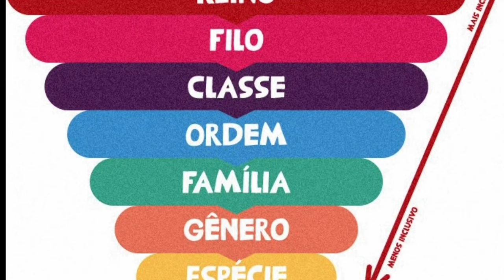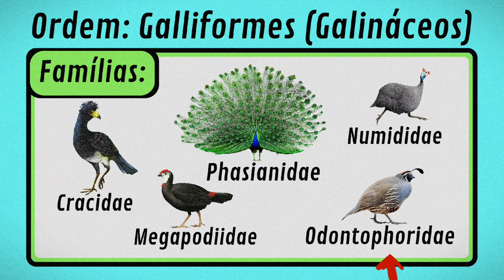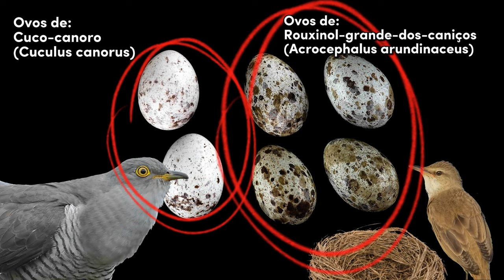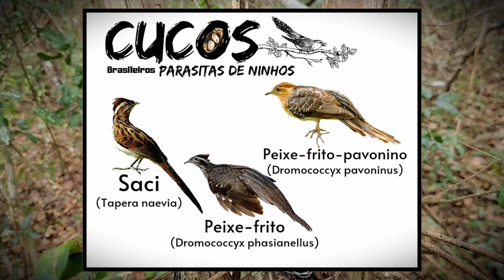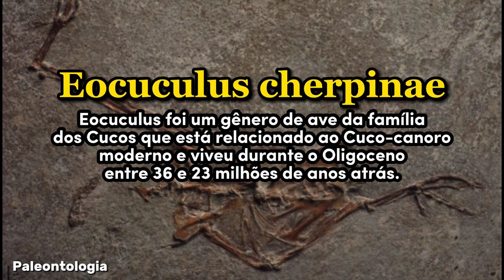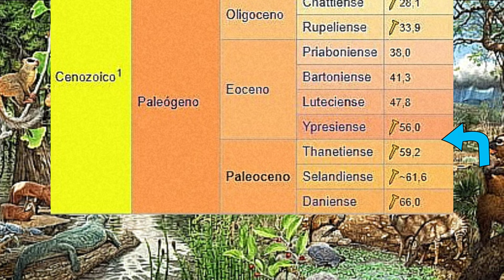A DIVERSIDADE DOS CUCOS: Anu, Papa-léguas e Saci | Documentário sobre REPRODUÇÃO e CURIOSIDADES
O que é um Cuco? Em que partes do mundo podem ser encontrados? Quantas espécies existem? Quantas famílias existem? O que comem? Quais são suas especializações evolutivas? Quando o grupo dos Cucos surgiu e se diversificou? Como o Cuco-canoro parasita ninhos de outras aves? Existem outros Cucos parasitas de ninhos? O Papa-léguas do desenho se parece com o de verdade?

Descubra (quase) tudo sobre esses pássaros vorazes, atrevidos, de bicos robustos e caudas longas, os Cucos, grupo que possui uma ampla distribuição geográfica e muito conhecidos na cultura popular.

LINKS PARA OS DEMAIS VÍDEOS:⬇️
OBS: No vídeo do Gavião-carijó é dito por mim que na ordem das aves Accipitriformes são inclusas as águias, gaviões, falcões e abutres, mas há um equívoco, falcões não fazem parte dessa ordem, mas o resto, águias, gaviões e abutres fazem parte desse grande grupo. Quando estiver assistindo ao vídeo, ignore quando eu cito os falcões na ordem Accipitriforme ok.

MÚSICAS:⬇️
- Jesuíno (Instrumental)
- Dino Discovery - Soundtrack (2021)
- Looney Tunes Official Soundtrack_plumber_s Quack - Joshua Moshier_Carl Johnson_WaterTower